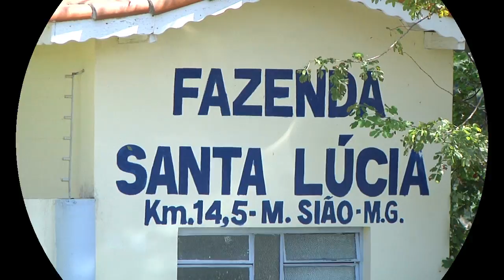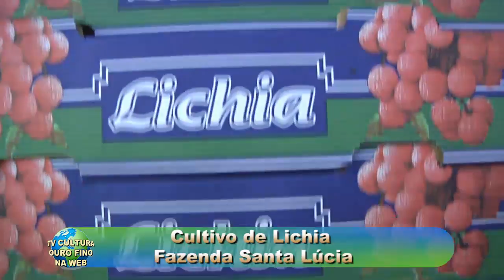OURO FINO BOLETIM DA SEMANA 62 - 12 DE DEZEMBRO DE 2012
FAZENDA SANTA LUCIA OURO FINO/MONTE SIÃO MG - CULTIVO/PRODUÇÃO DE LICHIA E CAFÉ; FORMATURA DA ESCOLA ROCHEL COC FAVO DE MEL DE OURO FINO

REPORTER: FELIPE

ENTREVISTAS:  THIAGO, ANTONIO SANTOS BORGES, GERALDO BIANQUE